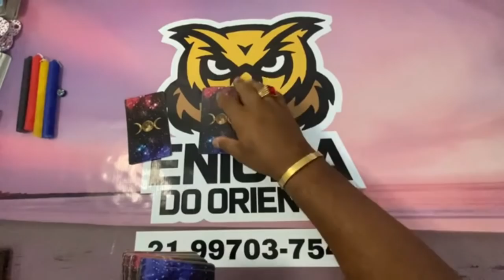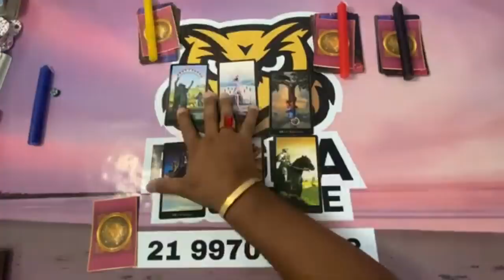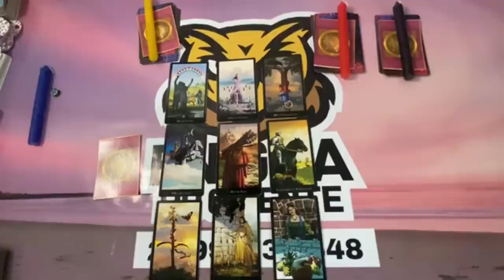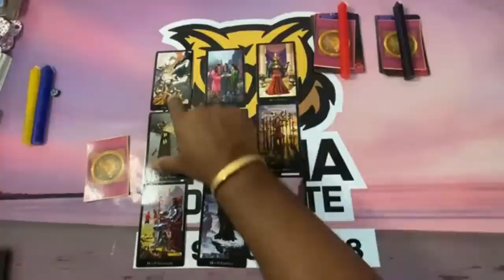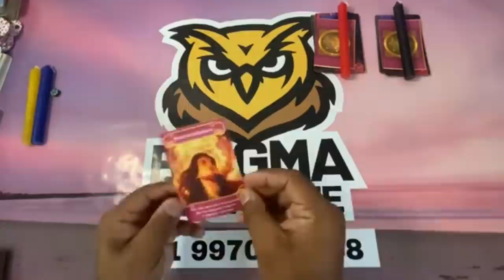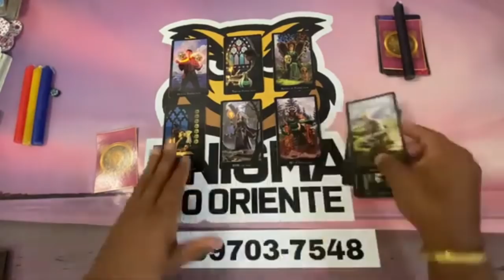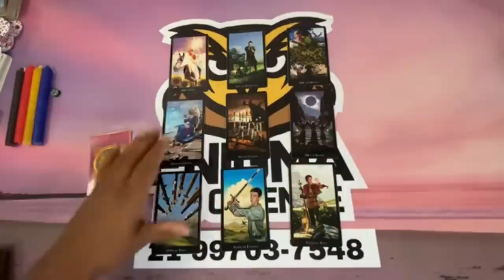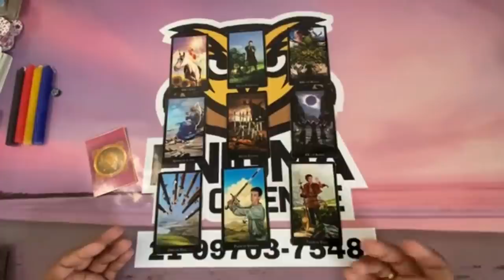Mensagem canalizada dele(a) - conexões de alma 👫✨Tarot Responde